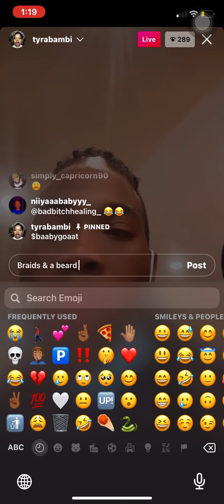BRIADS AND A BEARD😭